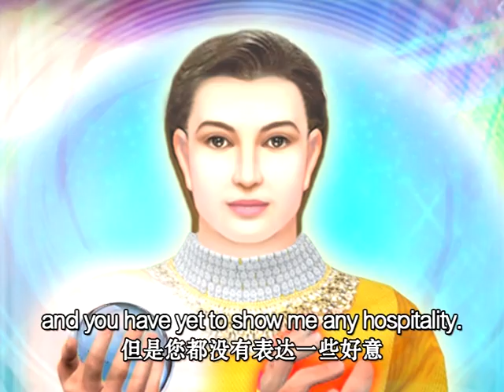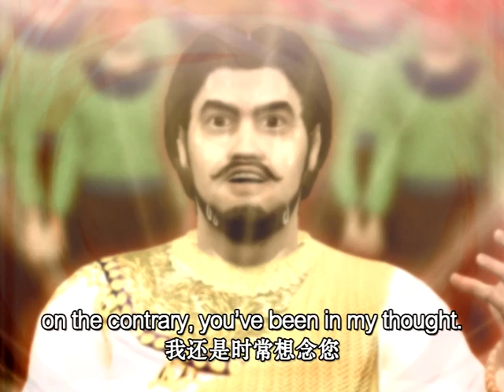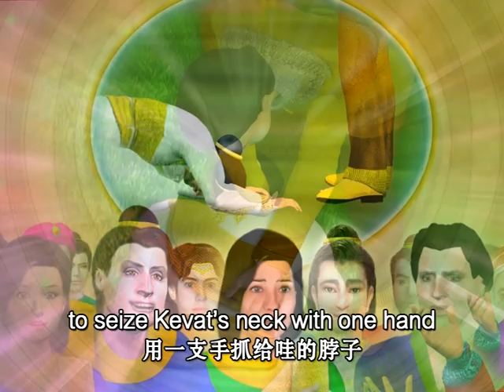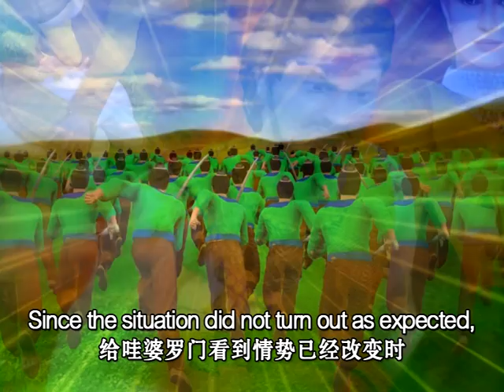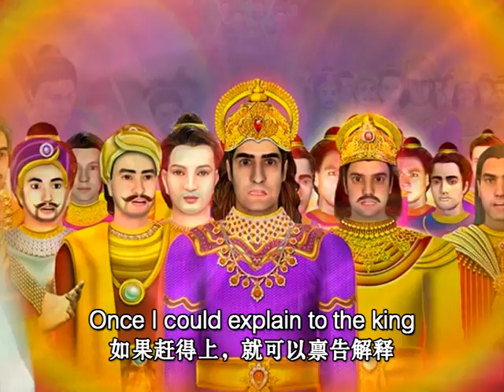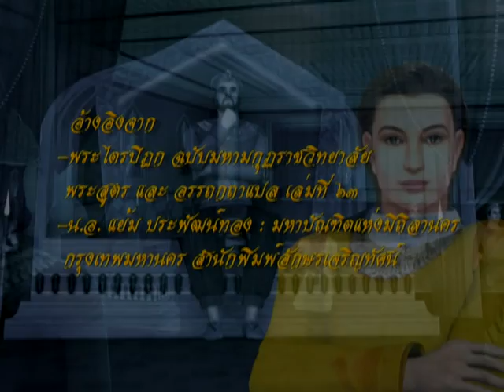05 มโหสถบัณฑิต ตอนที่ 129